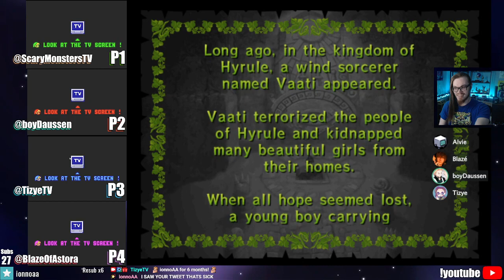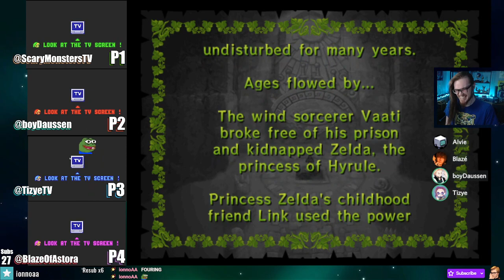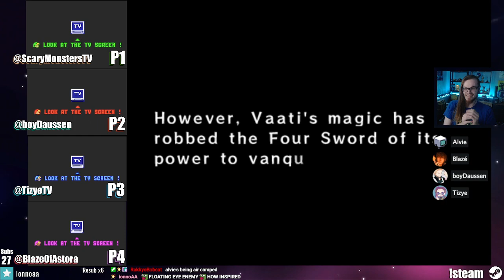The Legend of Zelda: Four Swords Adventures - Part 1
Part 1 of The Legend of Zelda: Four Swords Adventures, streamed by Tizye on July 21st, 2021.